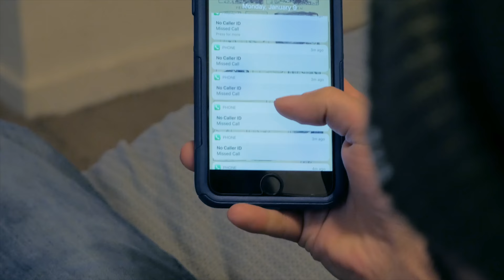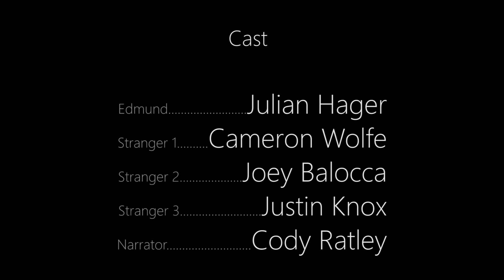The Barber's Chair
Trapped within the confines of his own apartment, Edmund is confronted by a special gift and a series of less-than-inviting strangers.